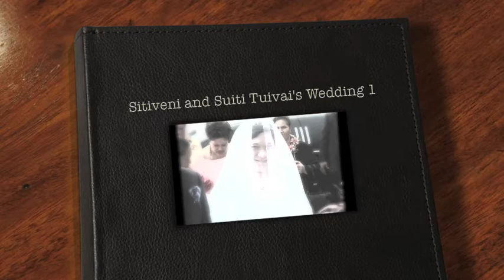Mr Sitiveni and Mrs Suiti Tu'ivai Wedding pics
Wedding pics from Mr and Mrs Tu'ivai.

This is a walk in song of the bride. All the way from Fu'amotu, vai ko latai, Hoosi tea pea mo Vaini kotoa.